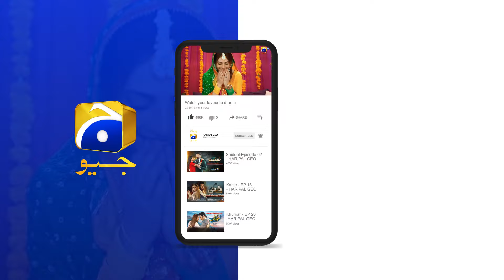Achanak Se Saas Ka Rawaiya Badal Gaya || Dao || Har Pal Geo